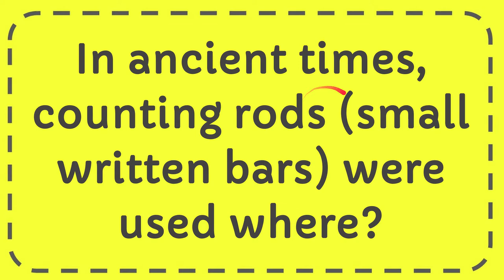In ancient times, counting rods small written bars were used where?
In ancient times, counting rods small written bars were used where? NEW VIDEO#